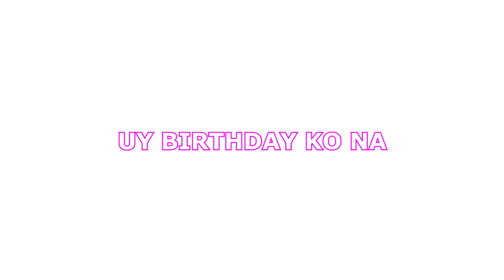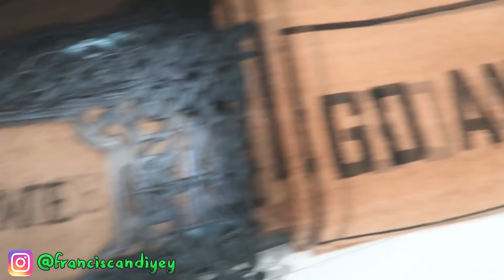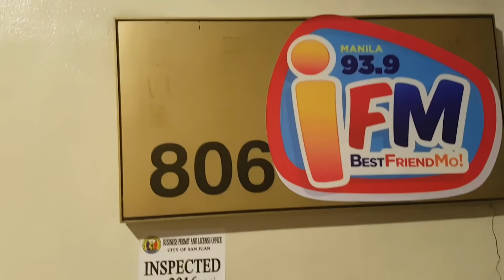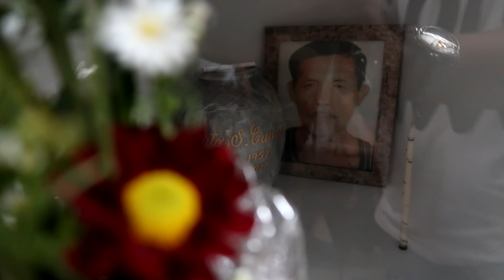BIRTHDAY KO NA PO! THANK YOU SA INYONG LAHAT (SPECIAL VLOG) | CANDIYEY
Hi mga be! Abang-abang sa mga bibiktimahin natin sa ating phone raid! PS hindi po sya naka ready nyan kaya nahuli natin na may sekreto sya! hahaha

If you're still reading, you're so sweet! Leave me some sugar : )